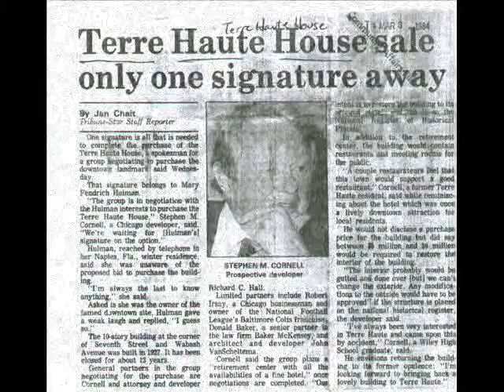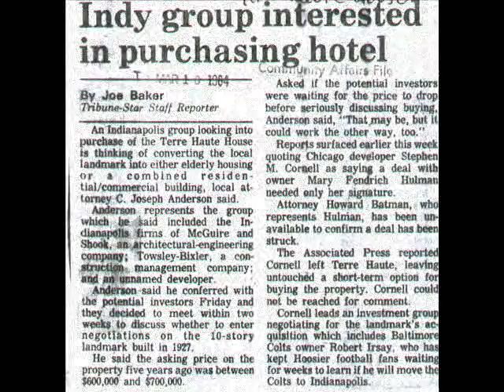Save Terre Haute !!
The Hotel that was the place to meet for a generation.